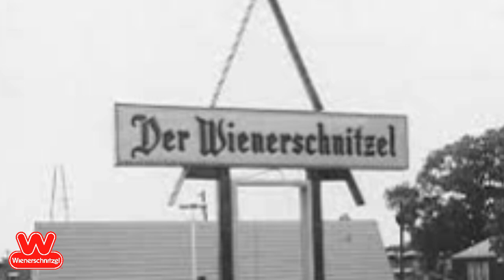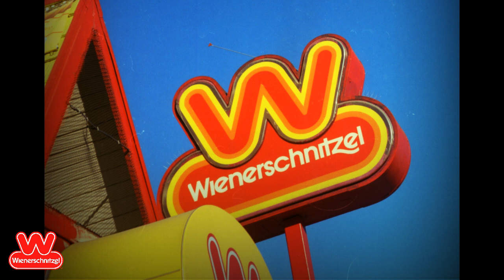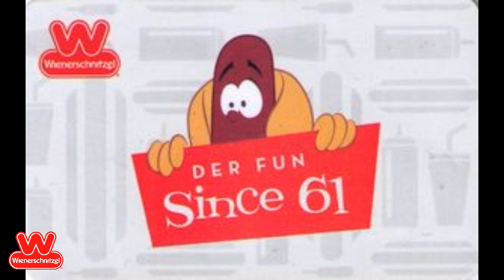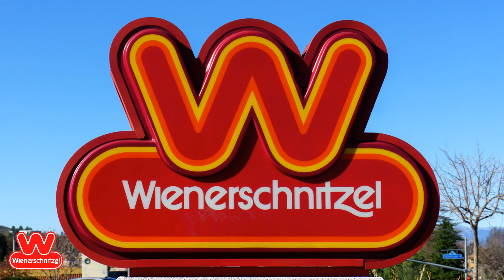Do You Remember Wienerschnitzel? A Restaurant History.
Wienerschnitzel is an American fast food chain that specializes in hot dogs and was founded in 1961 by former Taco Bell employee John Galardi as Der Wienerschnitzel (despite the fact that in German, the correct article would be das not der). Despite the name, the company does not ordinarily sell Wiener schnitzel, although it did so on one occasion as a promotion.[2] Wienerschnitzel locations are found predominantly in California and Texas; other locations are found in Arizona, Arkansas, Colorado, Illinois, Louisiana, New Mexico, Nevada, Utah, and Washington. Outside the United States of America, there are stores located in Guam and Panama